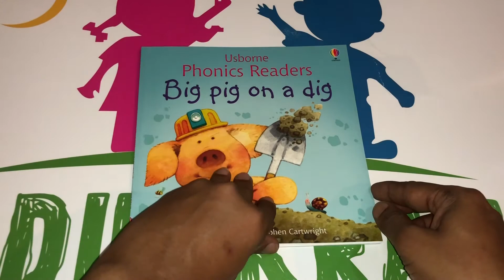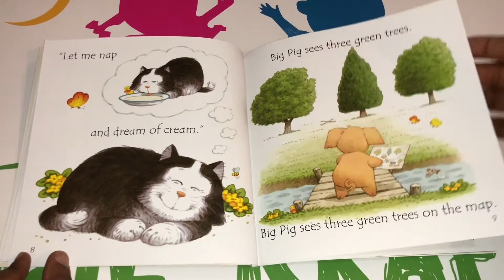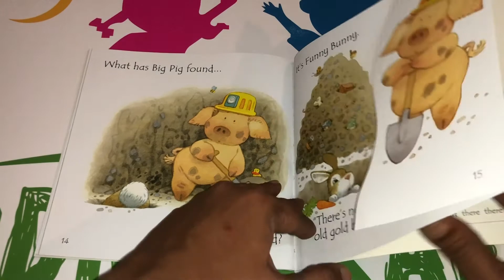Big pig on a dig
A series of fun stories using very simple synthetic phonic-based text. Synthetic phonic learning is the process of reading by sounding the individual sounds of a word and then blending them together to read the word as a whole. With fold out flaps to make the reading experience more interactive. Written in conjunction with an educational psychology expert.